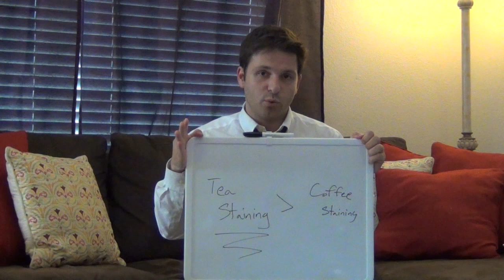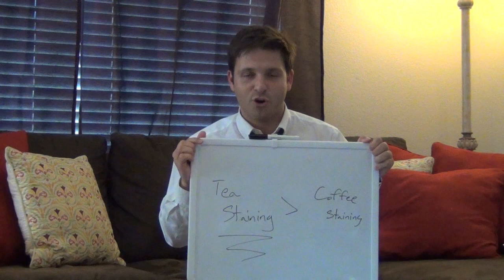What Stains Teeth More, Tea or Coffee?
Find out once and for all whether coffee or tea stains teeth more and learn about the science behind the answer.